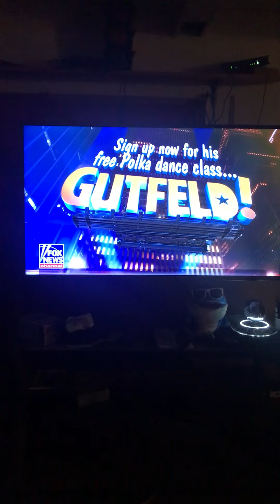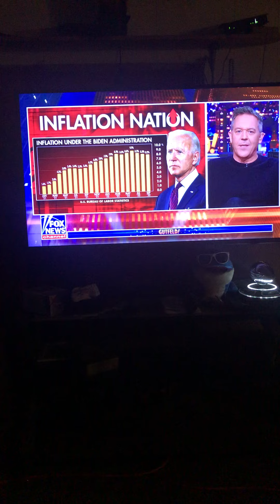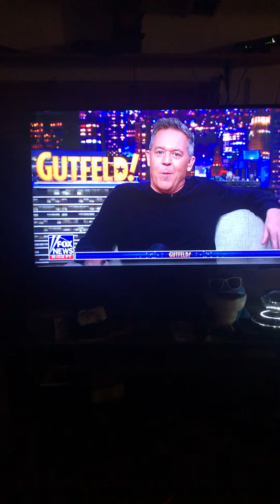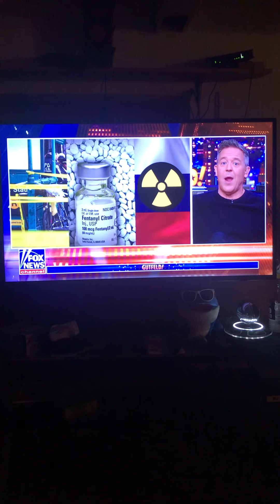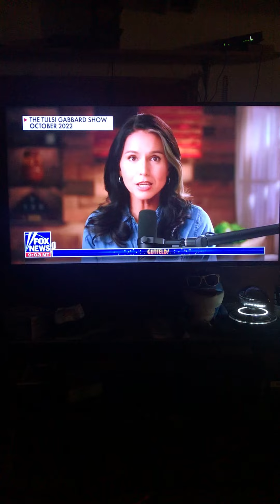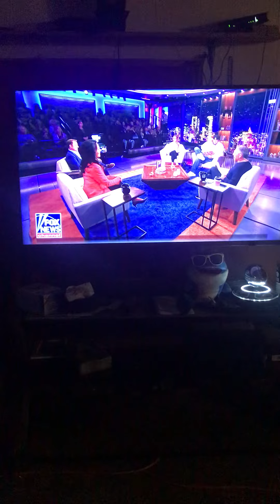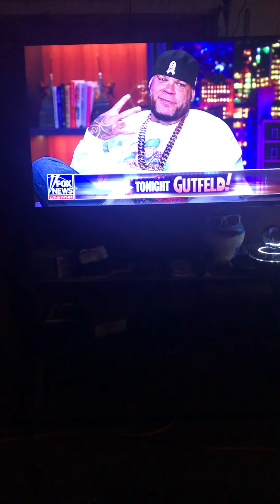gutfeld October 14th 2022